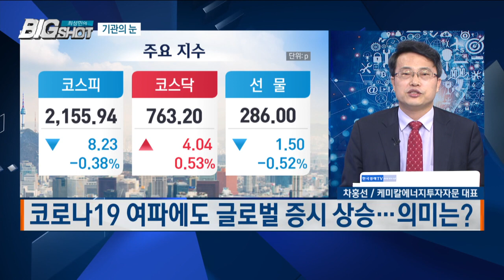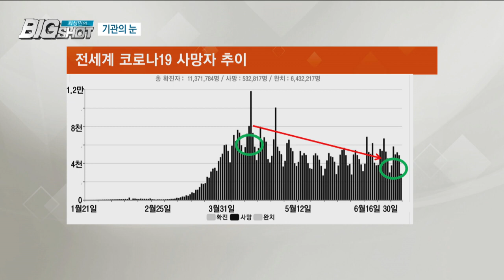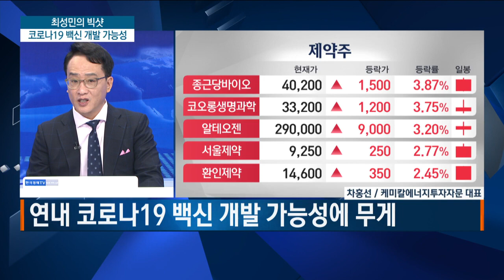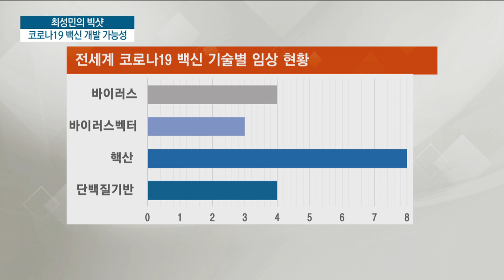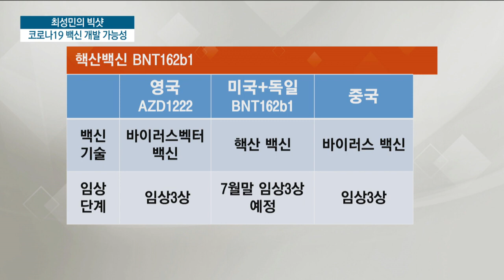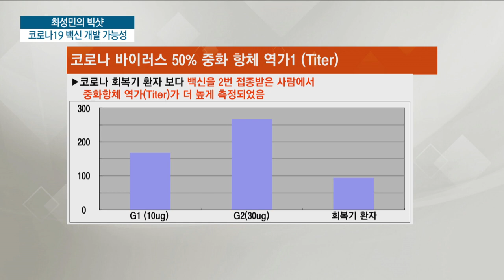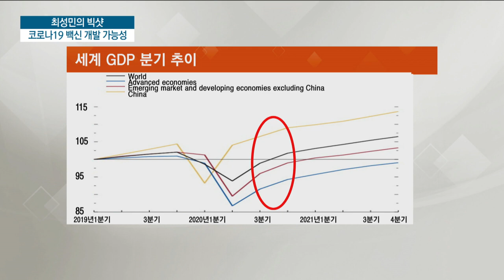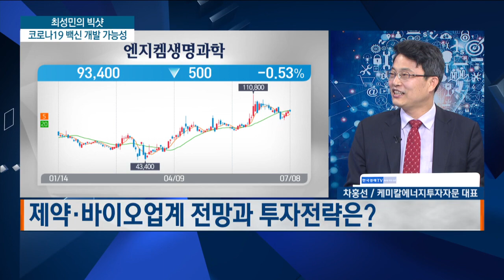코로나19 백신 올해 나올까/기관의 눈/최성민의 빅샷/한국경제TV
기관의 눈/  차홍선 케미칼에너지투자자문 대표 /강혜경 케미칼에너지투자자문 제약시장고문

▷ 코로나19 여파에도 글로벌 증시 상승…의미는?

- 연내 코로나19 백신 개발 기대감 확산

▷ 글로벌 증시, 코로나19 사망자수에 주목?

- 글로벌 증시, 코로나19 사망자수와 연동 판단

▷ 백신 접종 시기 놓치면 2차 팬데믹 오나?

- 연내 코로나19 백신 개발 가능성에 무게
- 미국·영국 중심 백신 개발 긍정적 평가
- 美 글로벌 제약업체 백신 임상2상 중간결과 긍정적

▷ 연내 코로나19 백신 개발 가능할까?

- 코로나19 관련 약 150개 임상 진행
- 일부 백신 개발사, 연내 백신 허가 목표
- 美 FDA, 코로나19 백신 긴급 사용 승인 허용

▷ 코로나19 백신 임상 상황은?

- 美 제약기업 발표, 핵산백신에 주목

▷ 美 제약기업 임상2상 결과는?

- 美 제약사, 7월 말부터 3만명 대상 임상3상 진행
- 美 제약사, 올해 4분기 내 허가 목표
- 독일기업, 코로나19 백신 후보물질서 중화항체 형성 촉진

▷ 코로나19 백신 개발 시 증시 레벨업 기대?

- 유동성 효과, 실적으로 연동될 것

▷ 제약•바이오업계 전망과 투자전략은?

- 코로나19 종결 후 면역항암제•당뇨치료제 등이 시장 주도
- 알츠하이머치료제 기업도 관심 필요
- 뇌전증 등 신경치료제 부각될 것

구성 박근형 작가